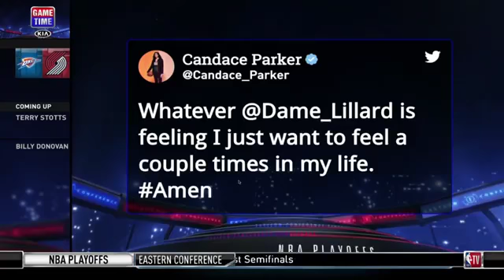Billy Donovan & Terry Stotts reacts to Trail Blazers beat Thunder 118 115 Game 5 2019 NBA Playoffs